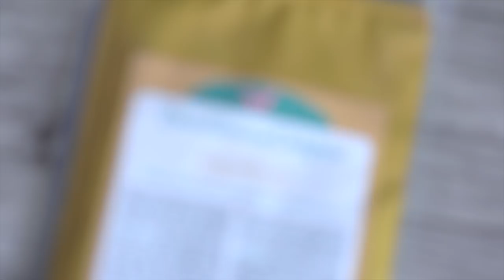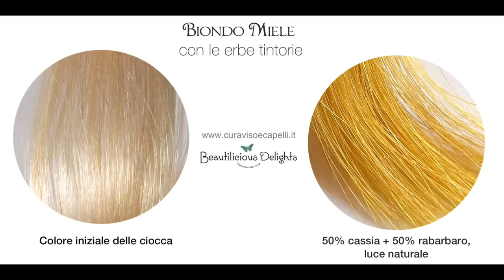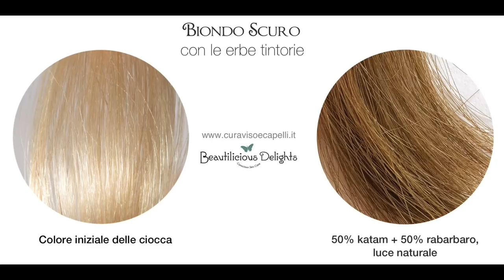Rabarbaro: Riflessante Naturale Capelli Biondi e Chiari || Beautilicious delights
Rabarbaro Beautilicious delights : Riflessante Naturale Capelli Biondi e Chiari

Il Rabarbaro è l'erba tintoria riflessante, lucidante e rinforzante che dona ai capelli chiari riflessi dorati. Tinta naturale per capelli biondi e chiari, molto delicata e rispettosa della fibra capillare, è l'alternativa ideale alle tinte chimiche, che ti permette di:

-colorare la tua ricrescita bianca
-rivitalizzare i tuoi capelli chiari con meravigliosi riflessi dorati
-usarla in mix con altre erbe tintorie per ottenere varie tonalità di biondo sui capelli naturalmente chiari.

Vlogging Camera:
Sony Rx100
Fotocamera Compatta: